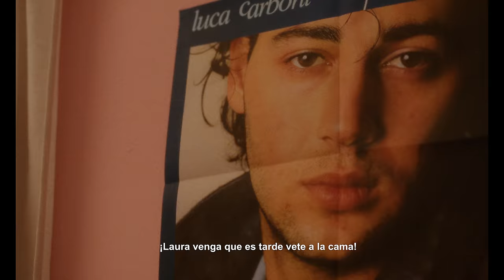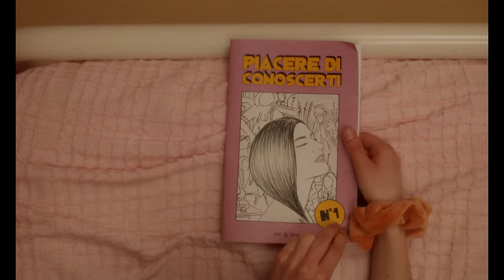Laura Pausini - Caja "Video Oficial"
Créditos:
Escrito por Laura Pausini
Con Laura Pausini y Cezara Zeka como Laura de niña
Libro de caricatura y direción de arte: Matteo Bonacci
Producido por Maestro
Imágenes de la película "Laura Pausini - Un Placer Conocerte" proporcionadas por Amazon Content Services LLC